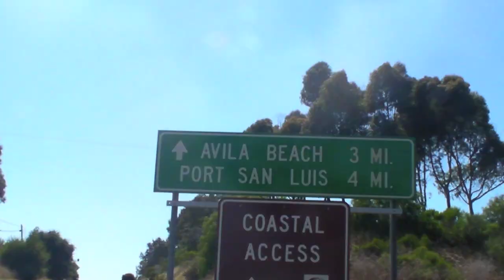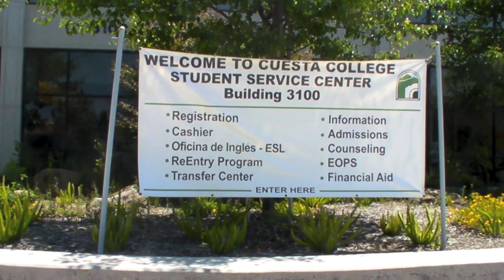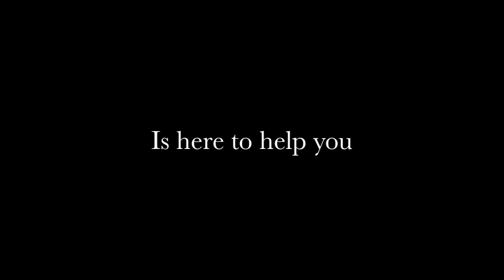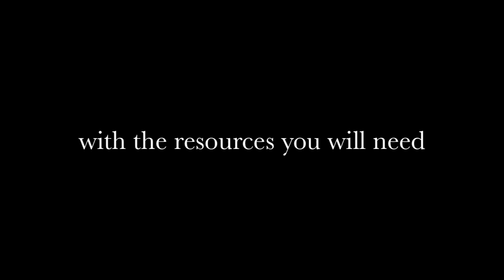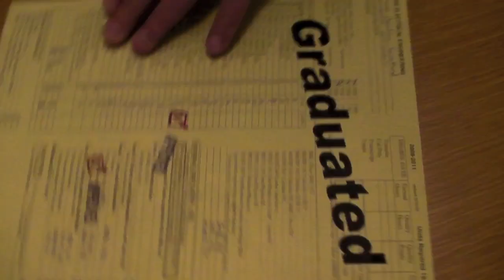Cal Poly Engineering Advising 2011